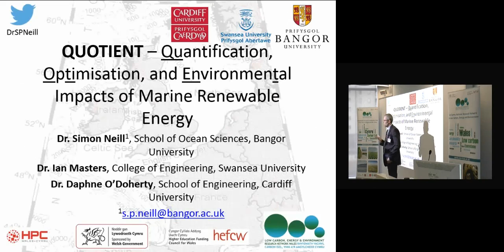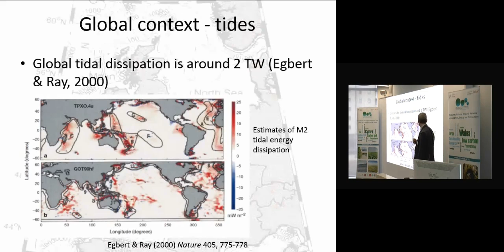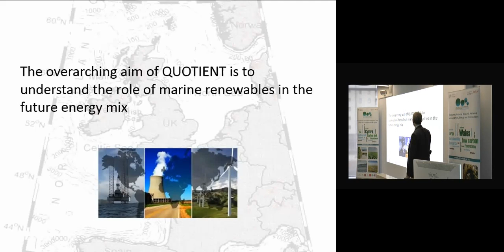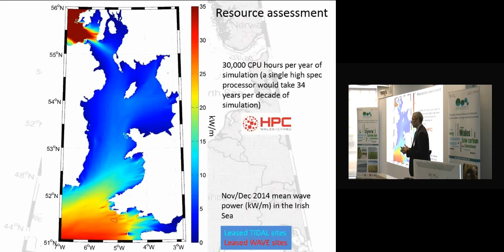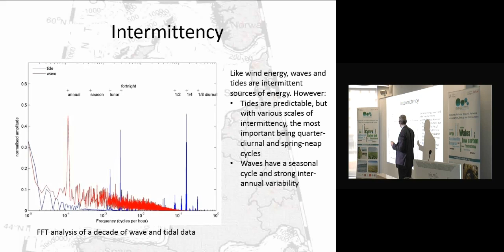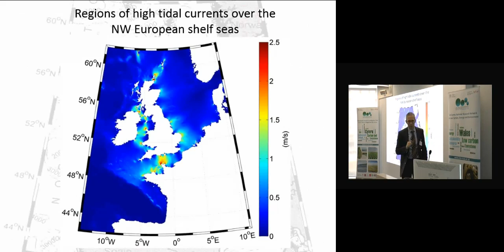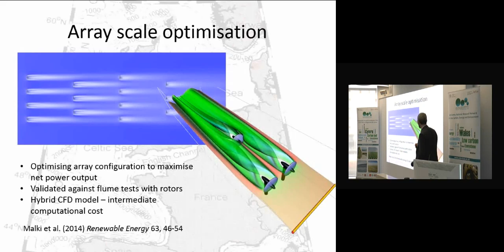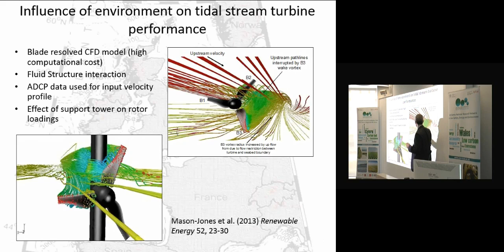NRN LCEE Research Cluster Showcase event 26 03 15 Dr Simon Neill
Dr. Simon Neill from Bangor University, presenting the NRN-LCEE QUOTIENT project at the NRN-LCEE Research Cluster meeting at the Life Sciences Hub Wales in Cardiff, 26 March 2015.